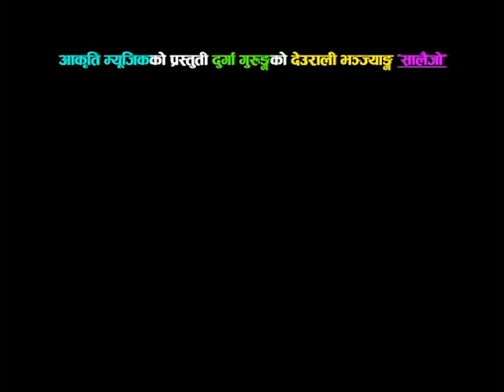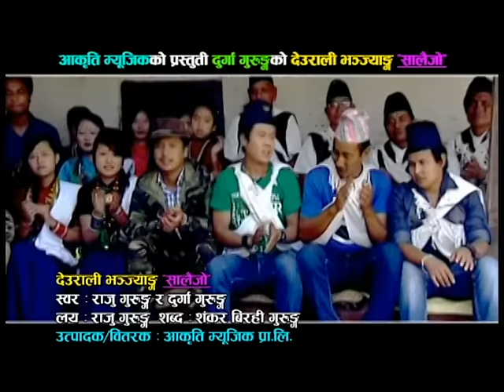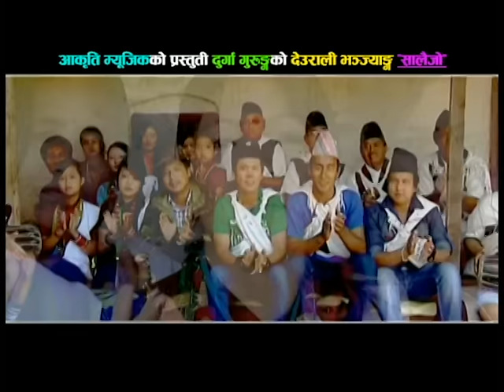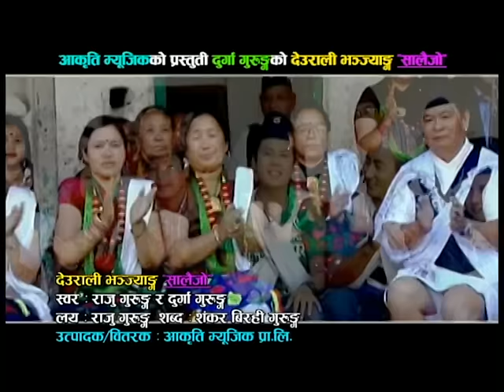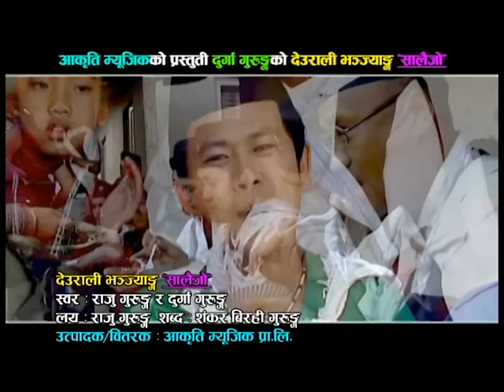Deurali Bhanjyang Salaijo "देउराली भन्ज्यांग सालैजो " by Raju Gurung & Durga Gurung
Raju Gurung Presents :-
song:- Deurali Bhanjyang Salaijo "देउराली भन्ज्यांग सालैजो"
Vocal:- Raju Gurung/ Durga Gurung
Lyrics:- Shankar Birahi Gurung
Audio/video:-  Aakriti Music Pvt. Ltd.
Director:- Shankar BC
Cinematographer:- Madhur Basnet
Model:- Khem Gurung/Gita Rai
Post Production:- Krishna Films & Advertising